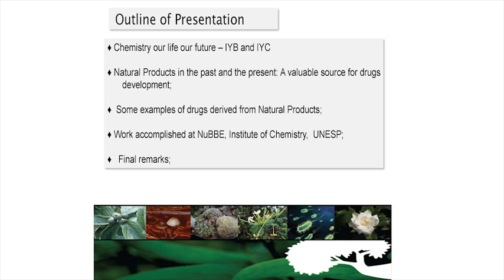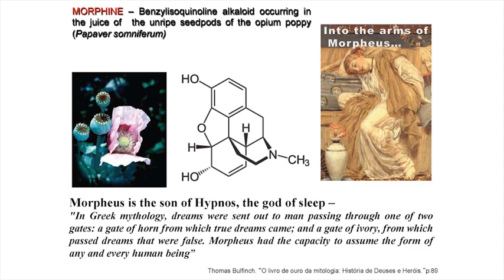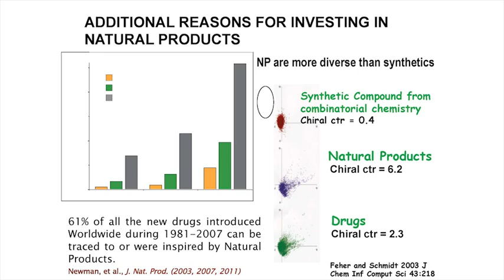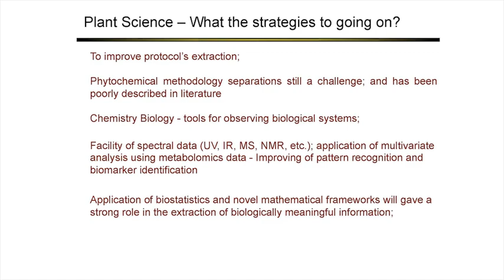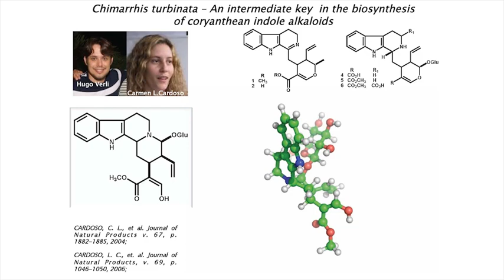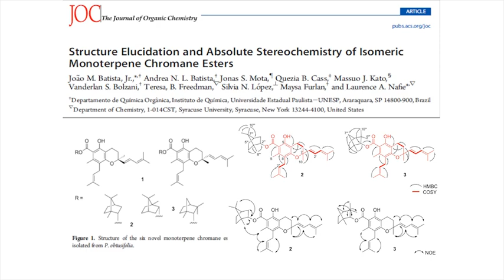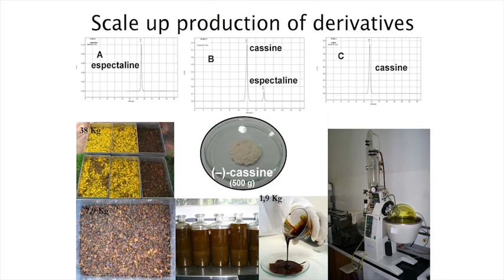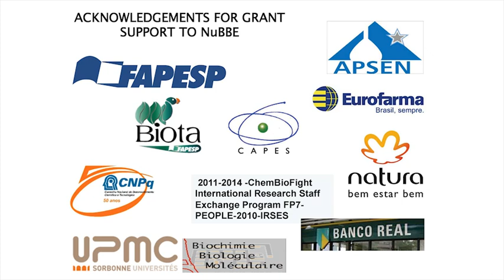PGQu - Biodiversity & Chemistry: Our Life our Future - Vanderlan da Silva Bolzani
Seminário Proferido pela professora Vanderlan da Silva Bolzani, sob tema  para o Programa de Pós-Graduação em Química da da UFRJ (Universidade Federal do Rio de Janeiro)